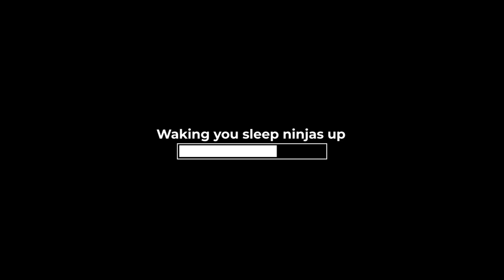NBA Infinite - Lamelo Tape #1 - Slept on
NBA Infinite Gameplay / Livestream